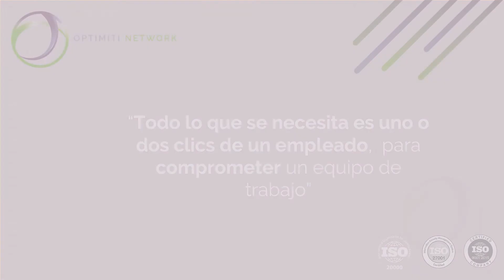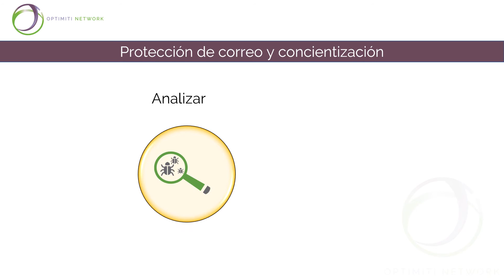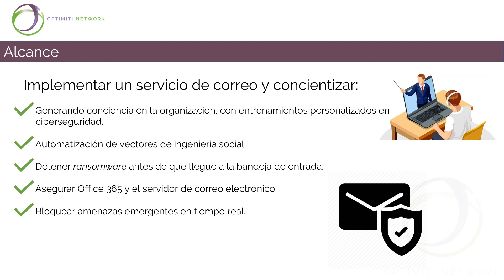Secure Mail H+ (Human plus)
Con nuestra solución llamada "Secure Mail H+ (Human plus)" apoyada en fabricantes como Sonic Wall y KnowBe4, tu podrás agregarle a tu servicio de correo electrónico un control tecnológico de nube de calidad que garantice su seguridad y filtrado de amenazas, además de fortalecer al factor humano de tu organización con entrenamientos de concientización sobre los riesgos de la ingeniería social, malware, phishing, etc.